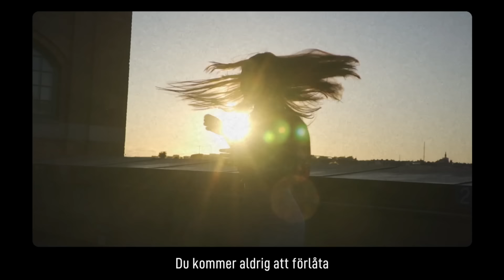Isa Molin, Emil Gustafsson - Död För Dig (Official Lyric Video)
Osignad? Skicka din demo till oss